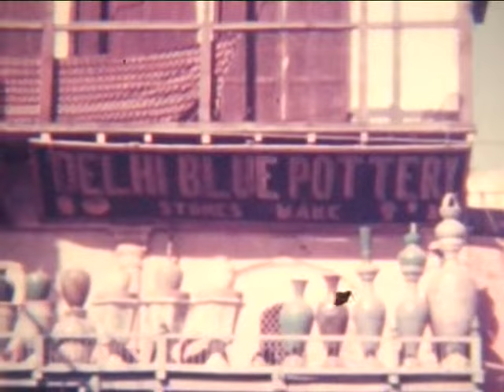[1940s] New Delhi & Old Delhi Scenes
Location: New Delhi; Old Delhi, India.
Year: 1940s
Film Creator: Leonard de Ville Chisman
Music: Mer-Ka-Ba - Jesse Gallagher (original footage does not have any audio)
Description: Public buildings by Lutyens in New Delhi and street scenes in Old Delhi. Including street stalls, pottery shop, street musicians, dancers (possibly Hijra i.e., transvestite), worship at Jama Masjid. At the British Residence, there is visiting knife-grinder, Pedlars and carpet-seller. Close study of the household retainers receiving their pay from Mrs. Chisman.

Timestamps with detailed description -
00:00 - New Delhi: the public buildings of the new capital built by Lutyens. Hotel Imperial at Connaught Circus.
03:03 - Old Delhi: busy street scenes. Mrs. Chisman strolling through street. Pottery store called 'Delhi Blue Pottery' with display of bowls and jars. Musicians play, street dancers perform before a crowd, and the group of dancers includes a Hijra (third gender).
05:41 - Jama Masjid (Friday Mosque) with worshippers followed by shot of worshippers at another open site.